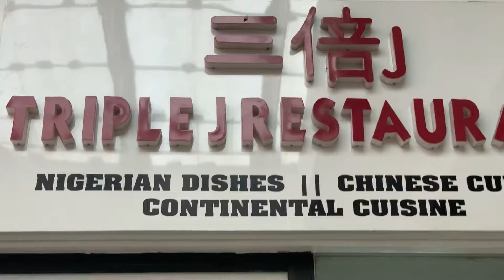work-chill-lunch... discovering new spots to chill on Lagos Mainland by Beauty Nj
hey buddies,

watch this exciting video of me working and fishing out new spots to hang out with friends and family on Lagos mainland.